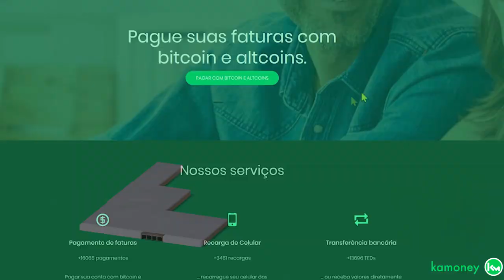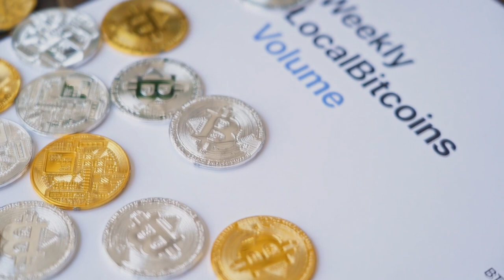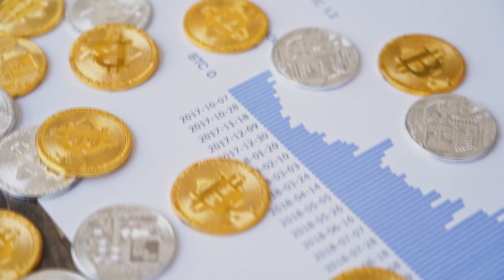BANCO CENTRAL QUER CRIAR REGRAS PRÓPRIAS PARA O BITCOIN!!